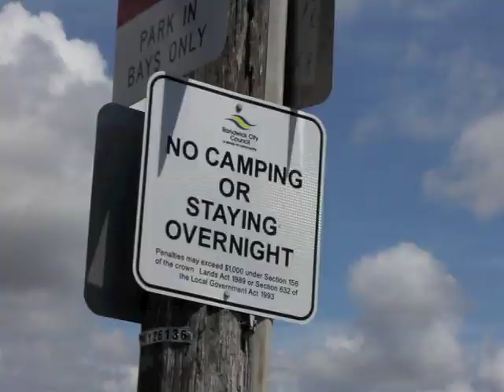Visiting Randwick?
Randwick City welcomes all visitors to our golden shores. But if you're travelling by van or campervan, please remember that camping or staying overnight is not permitted in most beachside car parks in Randwick City.